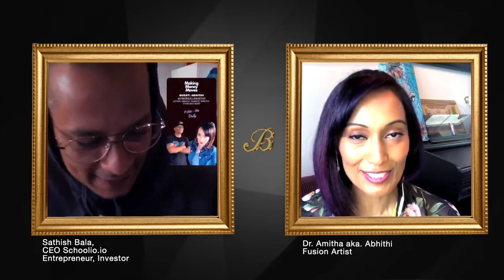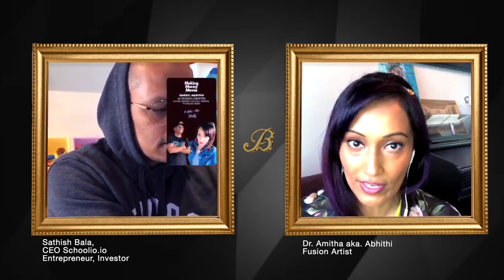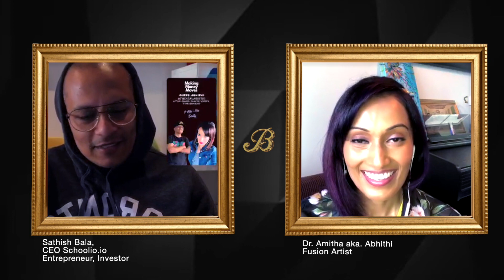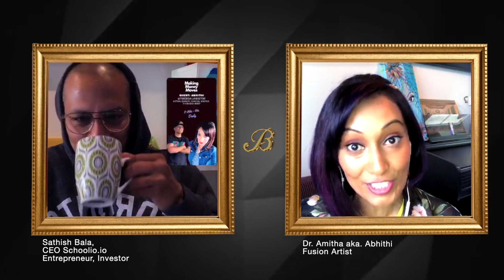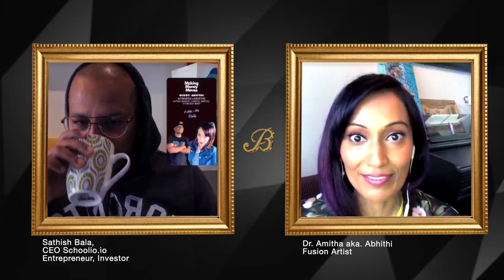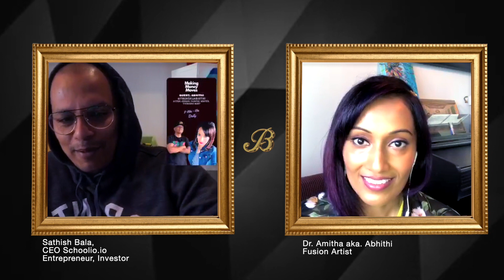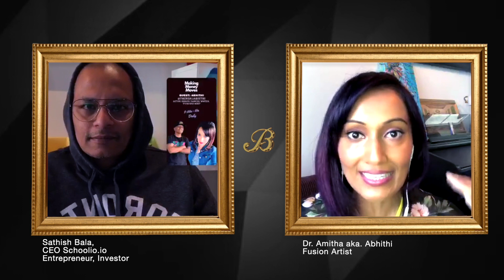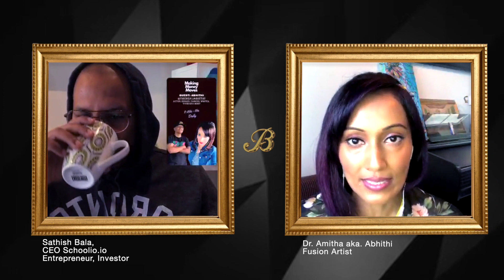School Is Not The Only Way To Be Successful In Life | How To Make It As An Artist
Doctor Amitha showed up on my morning feed to talk about how to fight through the pressure that parents put on your education success. She's a multifaceted artist, MC, host of popular shows. We discuss how do you get an amazing education but also don't forget the artist in you.

- Ultimate landing page for musicians